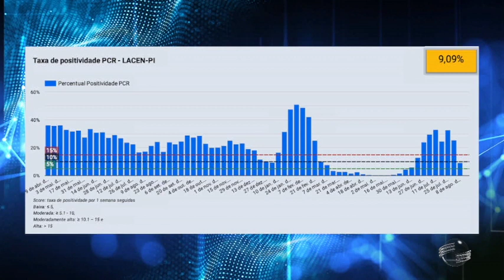Piauí registra queda de casos de covid na última semana